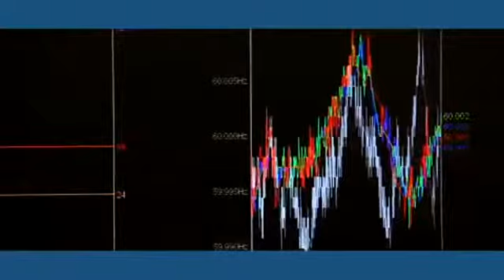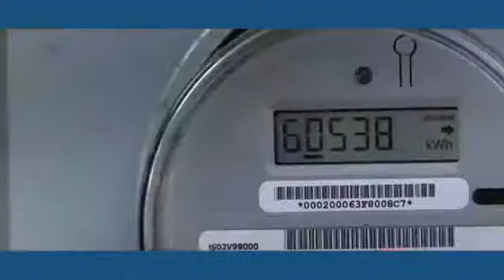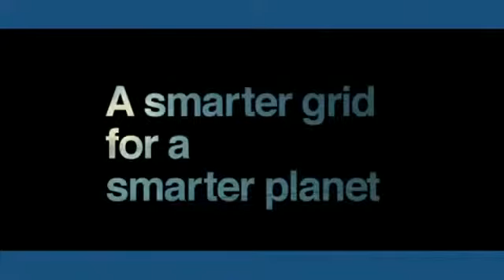Powering the planet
The electric grid was conceived in the age of Edison, designed in the age of Eisenhower and installed in the age of Nixon. It hasn't been upgraded since.